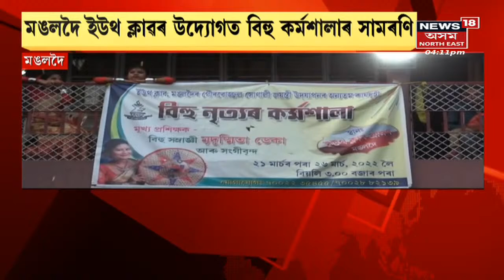Evening Headlines | আবেলিৰ শীৰ্ষ সংবাদ : 27 March, 2022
27 March, 2022 : Tinisukia ত NSCN ( IM) ৰ ২ নাৱালকক আটক। তিনিচুকীয়া ৰে'ল ষ্টেচনৰ পৰা আটক দুয়োকে।
2:26 কাৰ্যনিবাহক সদস্যৰ পৰা পদত্যাগ কৰিলে Rakibul Hussain য়ে। অসুস্থতাৰ বাবে কাৰ্যনিবাহকত নাই ৰকিবুল।
5:08 ভোটৰ অংকত পৰাজিত হ'ব কংগ্ৰেছ প্ৰাৰ্থী। - দিলীপ শইকীয়া। লগতে চাওঁক আন আন গুৰুত্বপূৰ্ণ সংবাদসমূহ ।